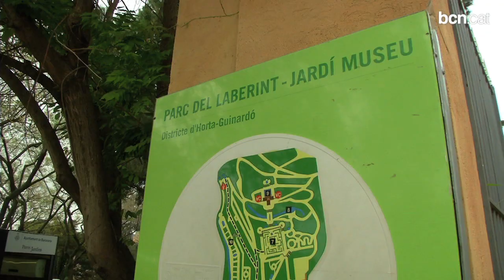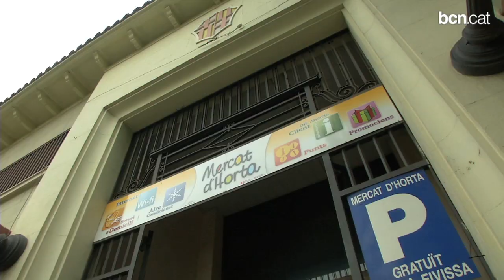Descobreix el patrimoni dels districtes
S'inauguren dues noves rutes guiades per Horta-Guinardó i Sant Martí amb l'objectiu de portar el turisme a tota la ciutat. Van dirigides als visitants repetidors i als mateixos barcelonins. Més informació